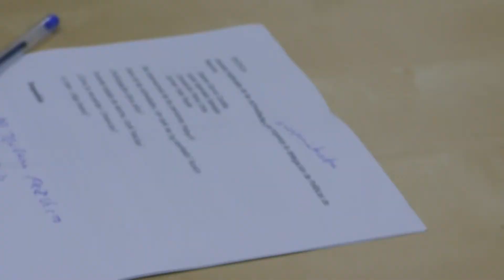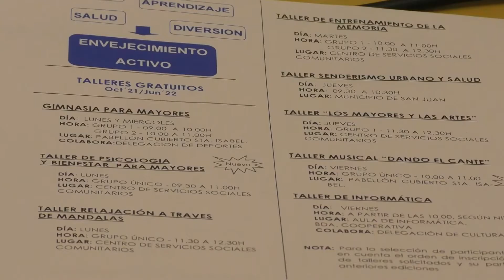Día de las personas mayores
Hoy 1 de octubre se conmemora el Día Internacional de las Personas Mayores. El Ayuntamiento de San Juan lo celebra con la emisión de un programa especial en la radio municipal, Radio Guadalquivir, en el que participan el Alcalde de San Juan, Fernando Zamora, la delegada de Políticas de Mayores y Bienestar Social, Inmaculada Serrano, y un grupo de usuarias de las actividades y talleres de envejecimiento activo de la delegación.
El programa se ha emitido hoy viernes en el dial de Radio Guadalquivir, 107.5fm, y se puede escuchar